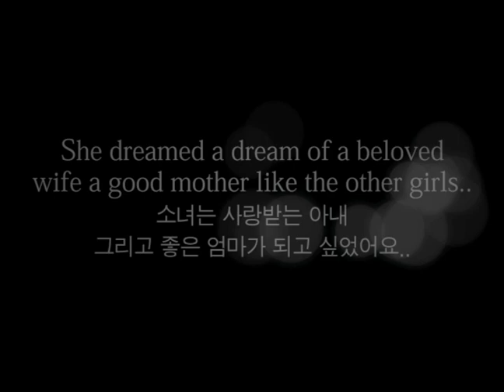Gumok 금옥이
A new musical Gumok
창작뮤지컬 금옥이

30th June, 2012
Chelsea Theatre in London

Cast
Gumok | Seul Lee, Jihay Kim, Soojung Cho
금옥이 | 이슬, 김지혜, 조수정

Director | Jo Cho 조혜진
Music | Gihoon Ju 주지훈
Co-operative Choreographer | Hany Park 박한희
Set Designer | Seyoung Jeong 정세영
Costume Designer | Shin Young Park 박신영
Projection Designer. Ki Young Kwak 곽기영
Graphic Designer | Jungsu Park 박정수
Makeup Designer | Claire Kyung Joo Chung 정경주
Photographer | Taemin Song 송태민
Assistant Director | Su-Min Hwang 황수민
Production Manger | Song Yee Kim 김송이
Producer | Camilla Jung Lee 이의정

Synopsis
It happened in 1942 in Korea which had been occupied by Japan since 1910. Gumok was a 14 year-old Korean girl living in the countryside. One day, she was kidnapped by the Japanese policemen. Then, Japanese military shipped her with other Korean women to Saipan Island which was one of the most furious battlefield. She was imprisoned in a small room of the 'Comfort Station' and was sexually abused by hundreds of soldiers...